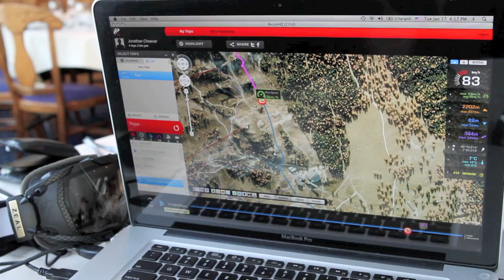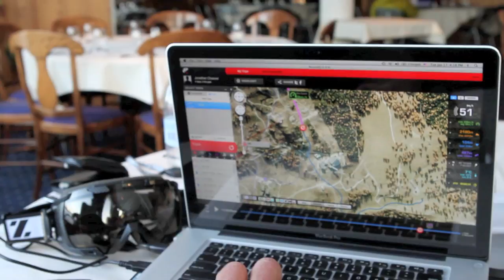ITV_Cheever.mov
Jonathan Cheever (USA) tells us a little bit about his new technical gadget...